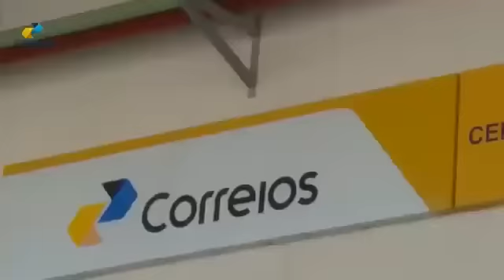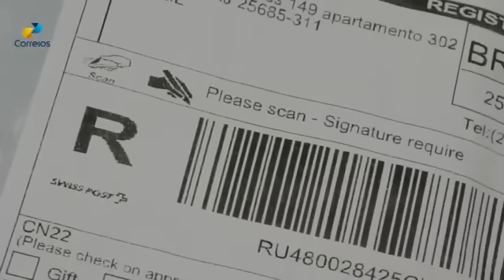Fique por dentro do prazo de entrega das encomendas internacionais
Correios Oficial